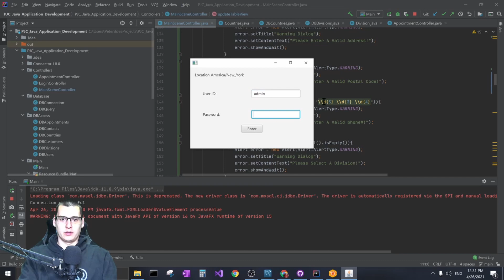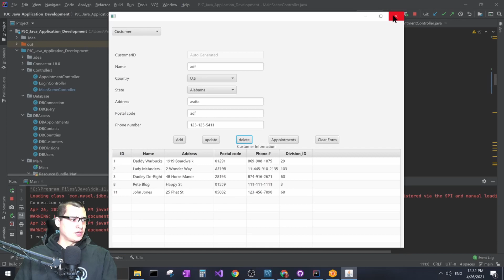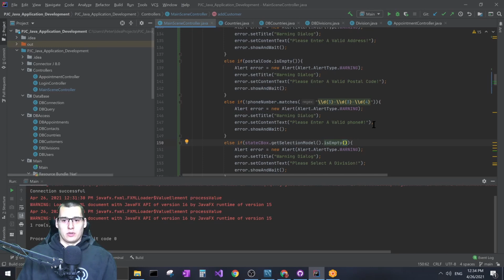How to validate phone number with dashes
Hello everyone, this is a pretty short video but I thought it might be useful for some of you guys. This is how I set up my Phone number validation to check for numbers with dashes. Let me know what you guys think in the comments and if you found this helpful.